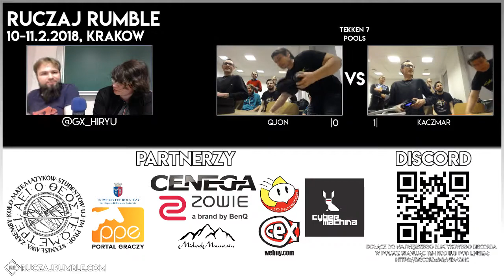Ruczaj Rumble 2018 DBFZ pools: Qjonoko vs Kaczmar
Walka z fazy grupowej turnieju Dragon Ball FighterZ, który odbył się na Ruczaj Rumble 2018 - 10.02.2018, Kraków.